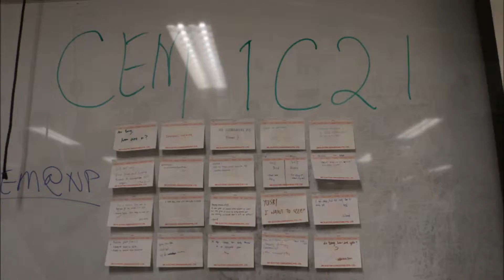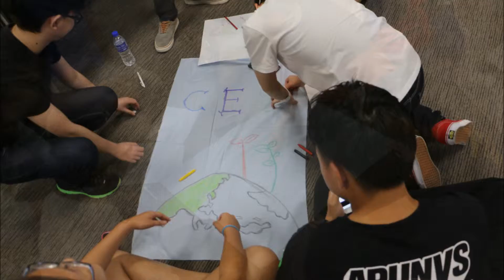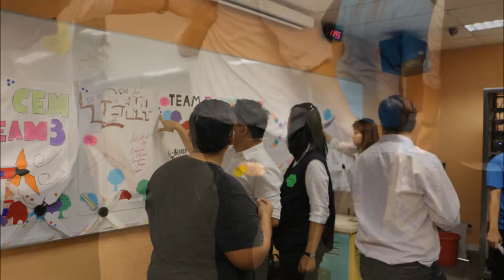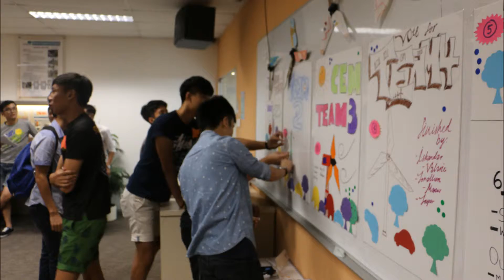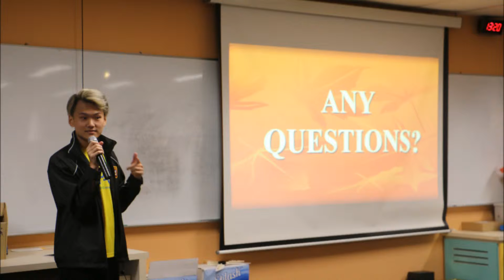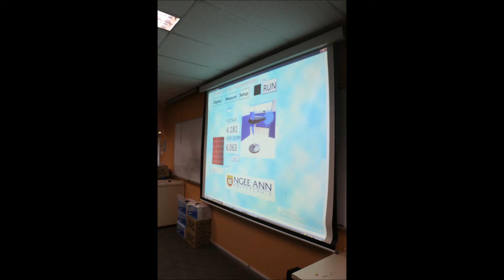N84 CEM@NP Induction Week Apr 2015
All new students studying the Diploma in Clean Energy Management (CEM) @ Ngee Ann Polytechnic will get to bond with their classmates during their first week in the Poly.